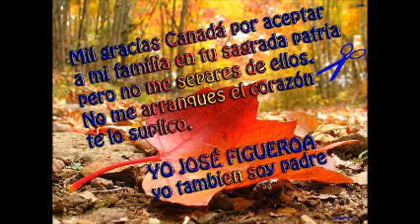WE ARE JOSE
Many Thank you Canada for accepting my family in your sacred homeland but please I do not detach them.
Heart me not booting
 YO JOSÉ FIGUEROA,
YO TAMBIEN SOY PADRE